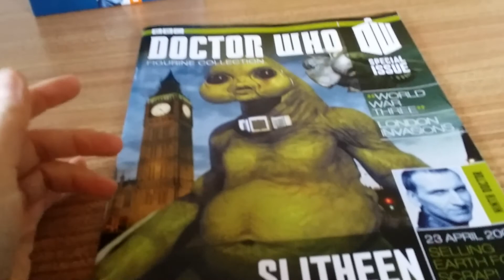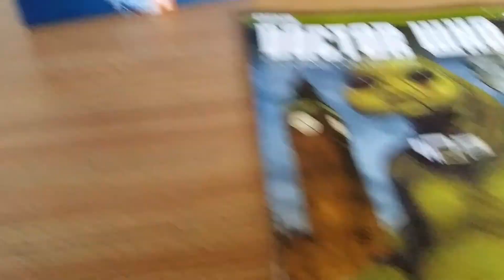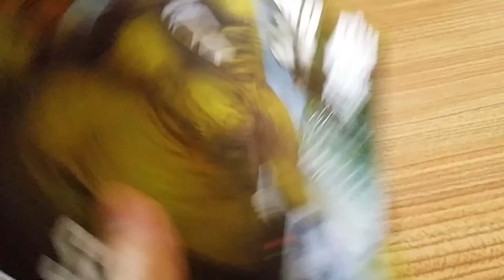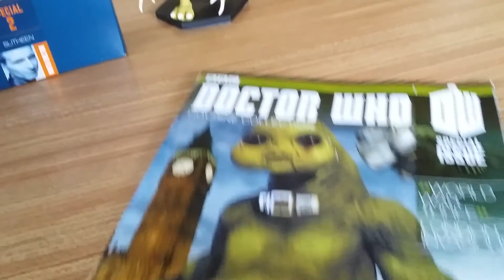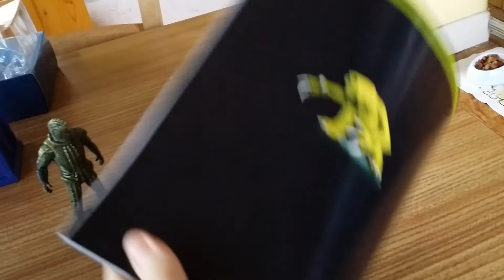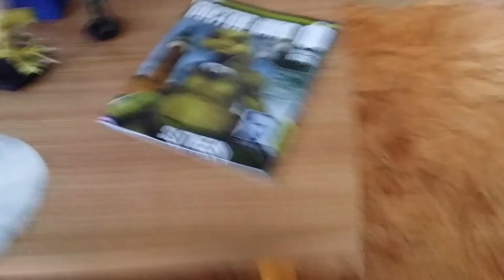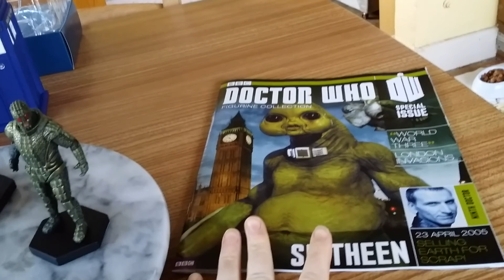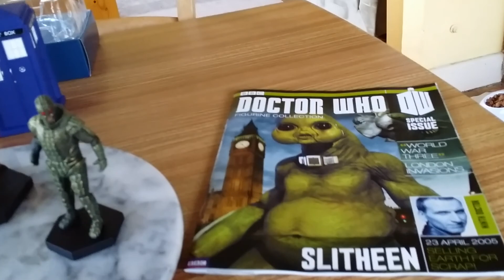Dr Who Figurine Special Edition Slitheen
My review of the second Dr Who Figuruine Collection's Special Edition The Slitheen with magazine!